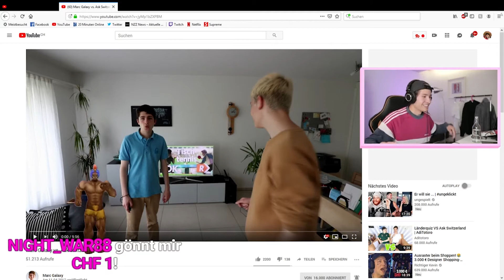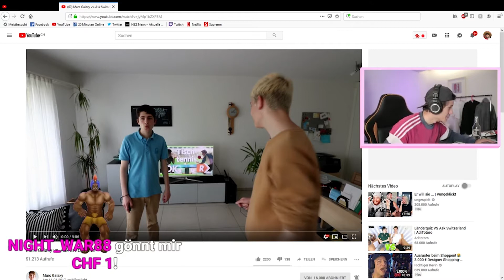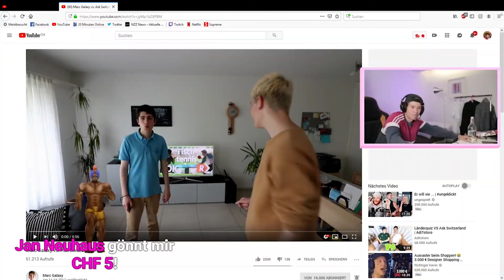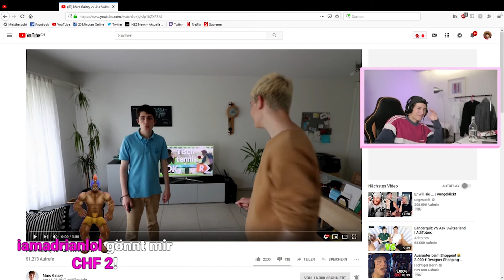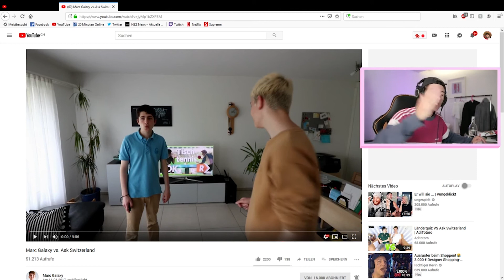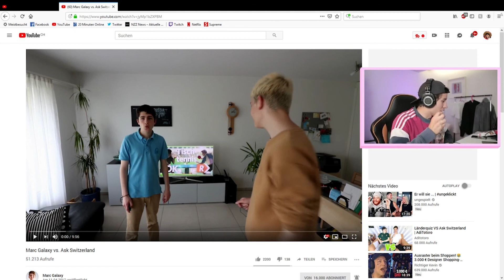So viel Spende im Stream bechoo.. | Maelo Highlights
Rente ist bezahlt. Danke an alli Supporter und bizeli sorry fürs Thumbnail. haha